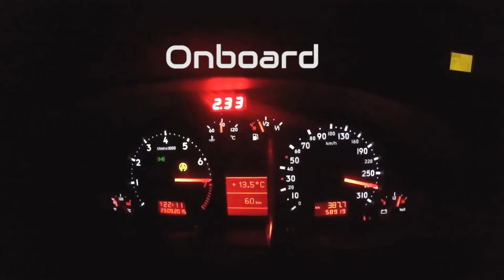Ultimate Sleeper Cars! (PART 8)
Disclamer: This video is made out of existing videos on youtube. I'm not the owner of the content and it belongs to their owners.